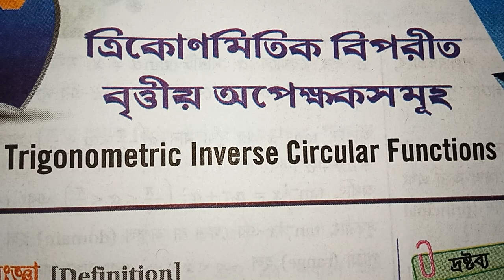Trigonometric Inverse Circular Functions Class 12 sn dey |PART-22 | MATH vs MATH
Hi Friends
I am Provash Kiron Roy. Ei Video Te Trigonometric Inverse Circular Functions Class 12 SN Dey er Book er Exercise 4, Unit 3 er Math Pabe.Echara Method of Substitution er Math ei Channel er Playlist e giye Search Korle Peye Jabe.Thanks for Supporting Me and Thanks for Watching this Video.

1. trigonometric inverse circular functions class 12 sn dey
2. inverse trigonometric functions class 12 sn dey solutions
3. inverse trigonometric functions class 12
4. trigo inverse functions class 12
5. trigonometric inverse circular functions sn dey
6. trigonometric inverse circular functions by math vs math
7. inverse trigonometric functions sn dey
8. inverse trigonometric functions class 12 by math vs math
9. definite integral ex 9a class 12
10. math vs math
11. math vs math 2